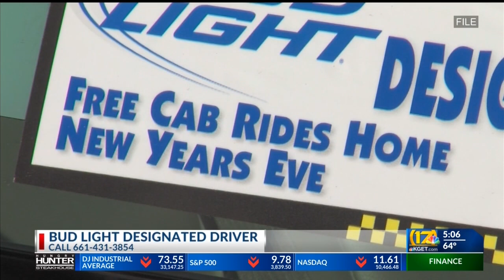DDi offers free rides in Bakersfield this New Year's Eve